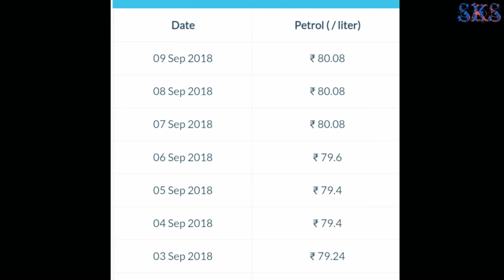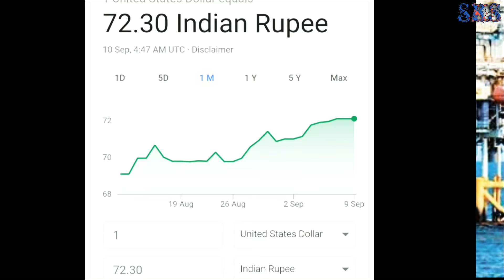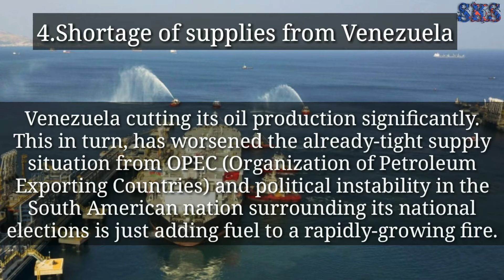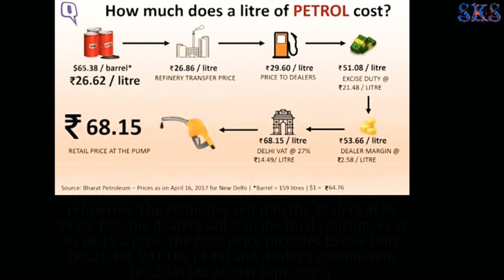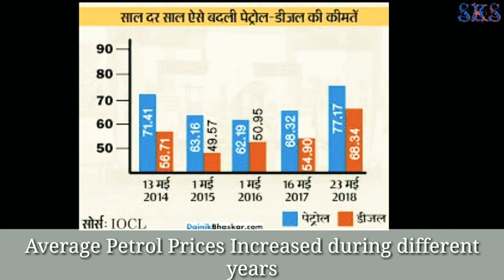Rise in Petrol Prices|क्या पेट्रोल के दाम 100 के पार जाएंगे | Full Analysis|Shivam Kumar singh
Please Watch this video. In this video i have explain :-

1)Why Petrol Rates and increasing Day by Day
2)What our government is doing to crub down the price 3)What are the factors which is responsible for Price Rise
4)How much  Excise duty and VAT is levied by Govt
5)Petrol Price's in Different Years -Comparison study
6)How we can control the Price's

I will bring  lots informational video's on latest Happenings Around us and ,So keep watching my channel 🙂